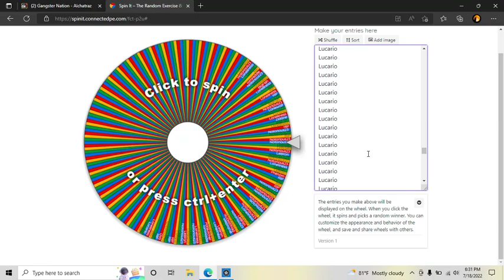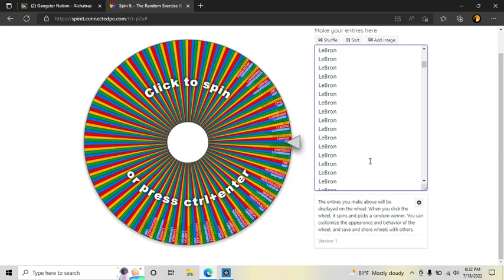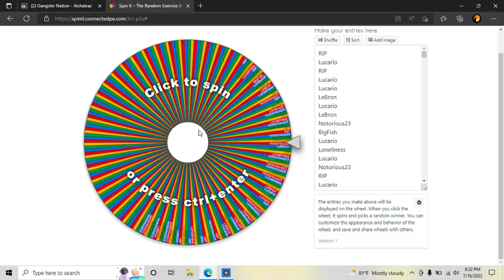Raffle 19 Round 31